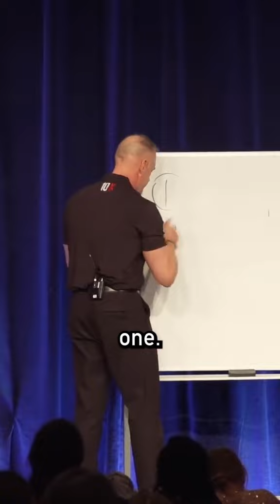Weight Gained Explain by Gary Brecka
Delve into the fascinating world of fat burning and discover how the body efficiently burns fat for energy. Join us in unraveling the intricate process of metabolism, exercise, and nutrition that contributes to the body's fat loss mechanism. Explore the science behind effective fat burning, understanding how physical activity and a balanced diet play crucial roles in achieving your fitness goals. Tune in for valuable insights, tips, and strategies on how to optimize your body's natural ability to burn fat and embark on a transformative fitness journey.